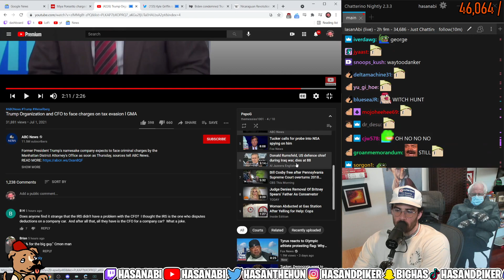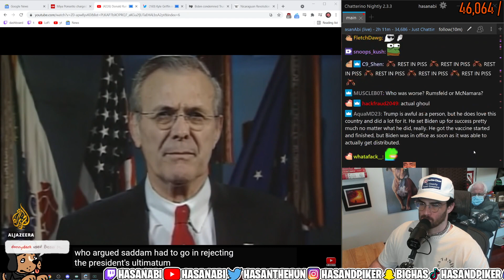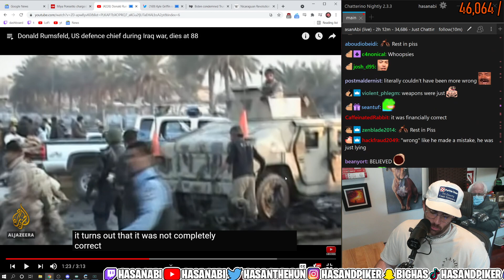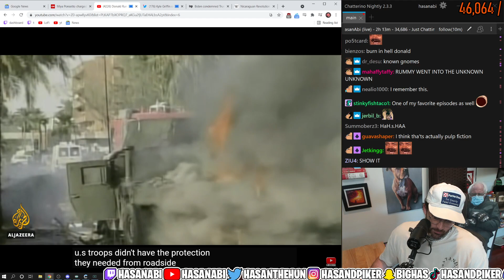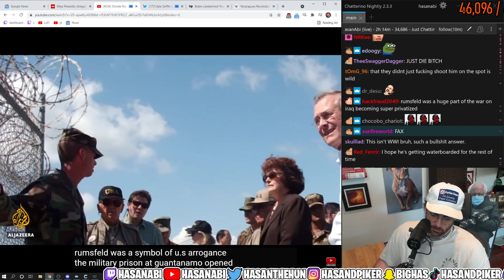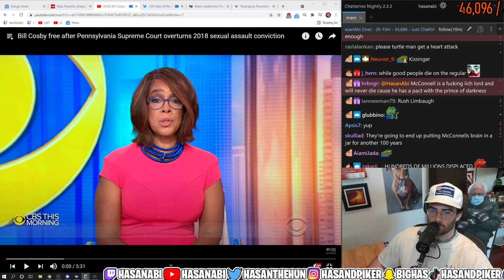Hasanabi Reacts To Death Of War Criminal Donald Rumsfeld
Hasanabi reacts to death of sadistic secretary of war Donald Rumsfeld at the age of 88 surrounded by family.